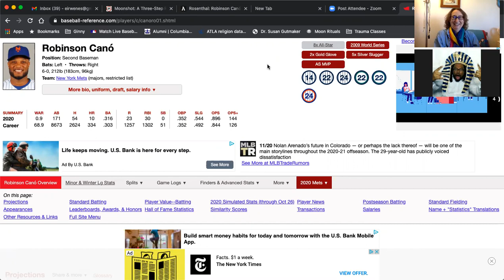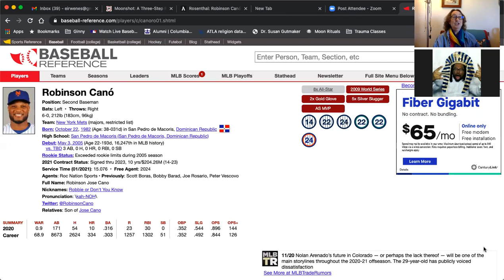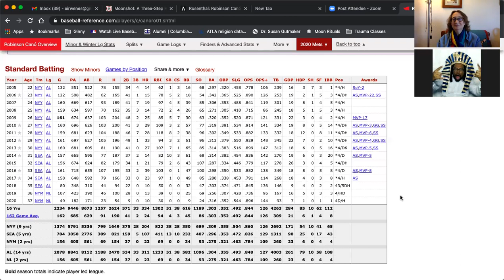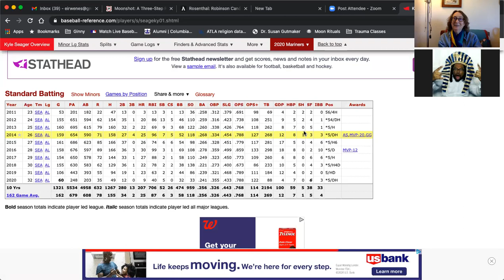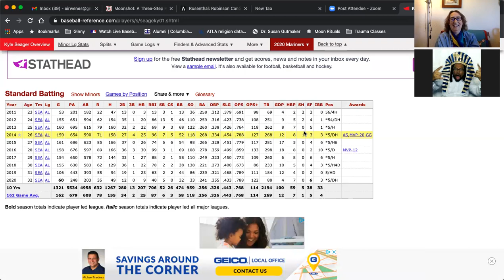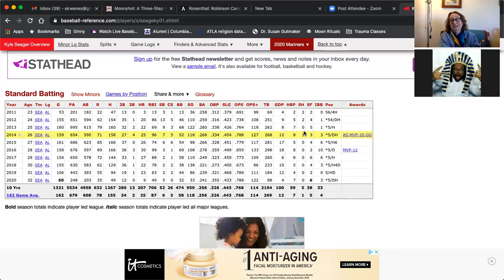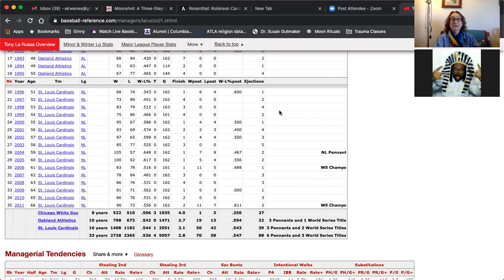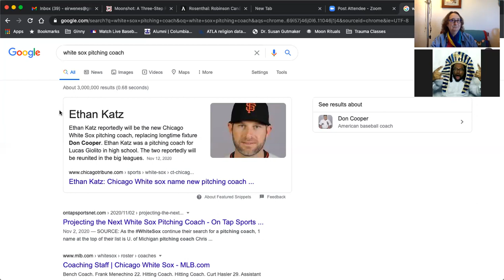Dropped3rdStrikeEp14: Broke Offseason Part 1 (Staying in the Game)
Welcome to Episode 14, in which baseball sends reinforcements in our struggles with clinical depression and racism. We think a lot of you can relate. On our way there:
Staying in the game with Robinson Cano (05:12); Playing to compete vs. playing to win (10:40); Mariners fan culture (19:40); Justin Turner, Jay-Z, Mark Cuban, and Old Biddies (30:00); Expansion, or, baseball needs a volcano to be complete (39:00); What's (not) next for the Marlins (48:00). Finally, we ask, why is Tony La Russa staying in the game, when he clearly belongs in the past (~52:50).

Talk of La Russa brings about some serious reflection (59:00):
2006 NLCS Game 7: How Scott Rolen brought Beth back from a dangerous bout of depression.* Baseball steps up in the dark times and Beth stays in the game.
These Wonderful White Sox, sending all the right vibes into the cause of social justice. They deserve a manager who fits the vibe, embraces it. We all do.
*Beth didn't remember Endy Chavez' name until 12 hours later; Scott Rolen did not hit a home run in the next at bat; instead, he singled and then Yadi homered for both of them. Even better!